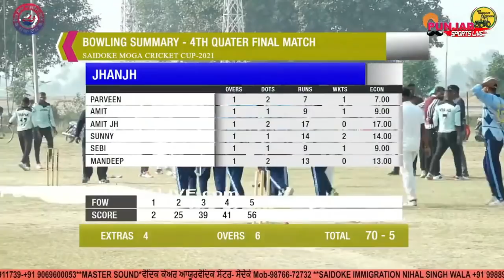2.50 ਲੱਖ ਦਾ ਡਰੌਪ ਕੈਚ (Jashan Gidderbaha & Kaka Rampura) VS Jhanj (Parven Rainthal & Amit)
PUNJAB SPORTS LIVE PRESENTS

Malookpur (Jashan Gidderbaha & Kaka Rampura) VS Jhanj (Parven Rainthal & Amit Khankhera) |